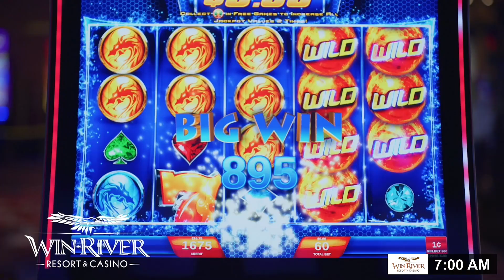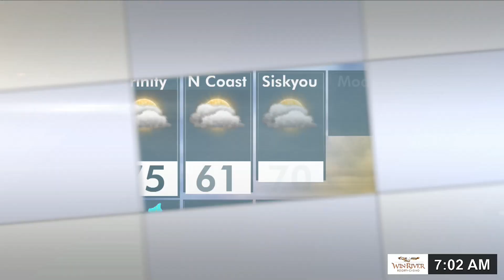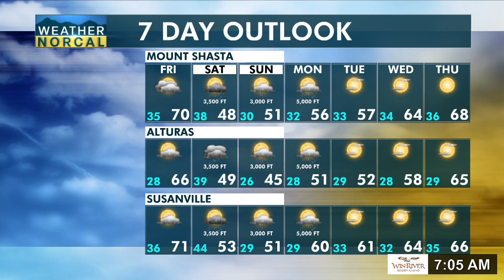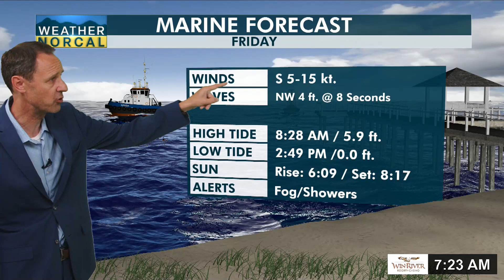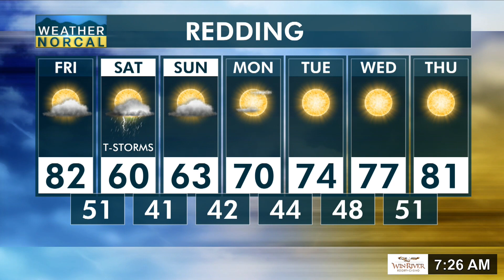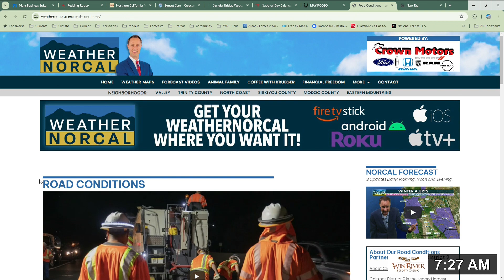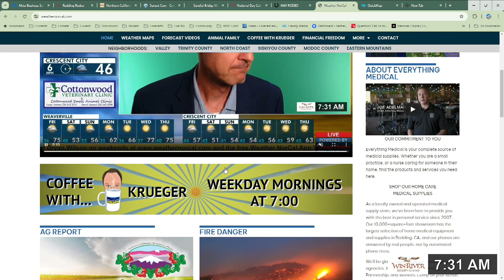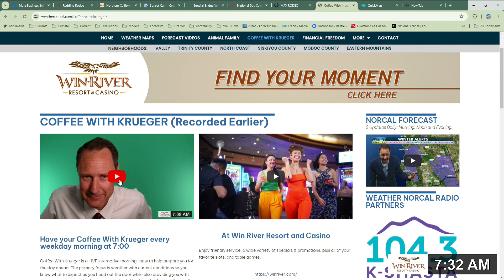Coffee With Krueger - 03 May 2024